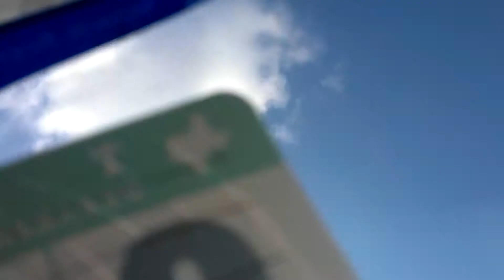Post fight Mayweather vs Guerrero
Post fight thoughts